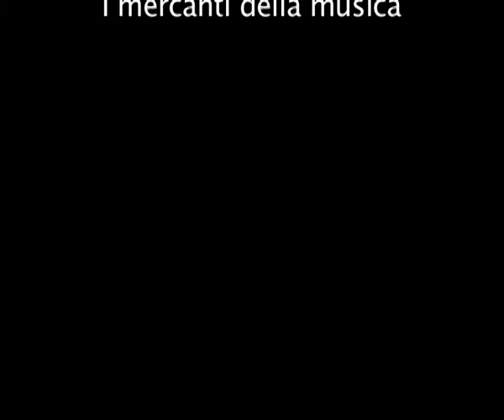Formazione Giovani Democratici Luglio 2010 .mov